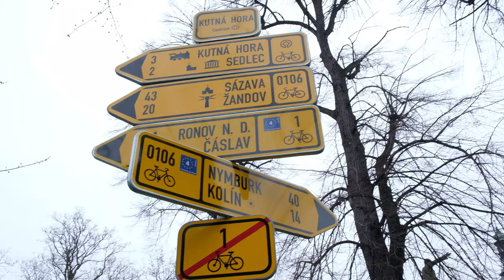What to do with too many human bones? Make a Catholic BONE CHAPPEL(Sedlec Ossuary)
So while we were in Prague we decided to take a trip down to Kutna Hora to experience the Bone Chapel. For some it might be a scary experience.

The Sedlec Ossuary is a small Roman Catholic chapel, located beneath the Cemetery Church of All Saints, a suburb of Kutná Hora in the Czech Republic. The ossuary is estimated to contain the skeletons of between 40,000 and 70,000 people, whose bones have, in many cases, been artistically arranged to form decorations and furnishings for the chapel. The ossuary is among the most visited tourist attractions of the Czech Republic - attracting over 200,000 visitors annually.

Kutna Hora was well worth a trip from Prague!